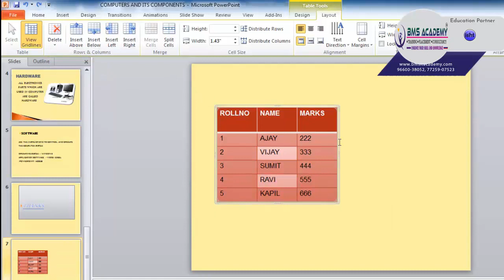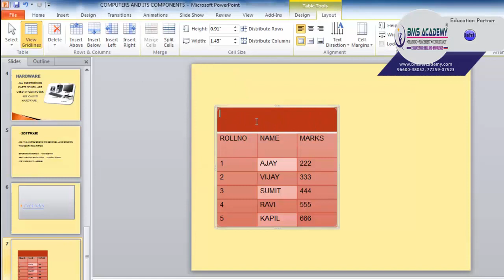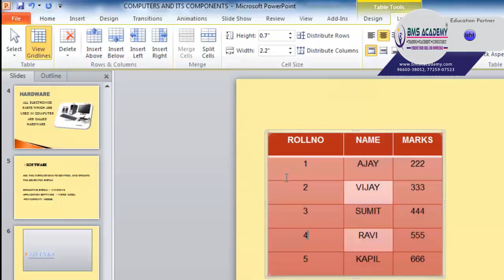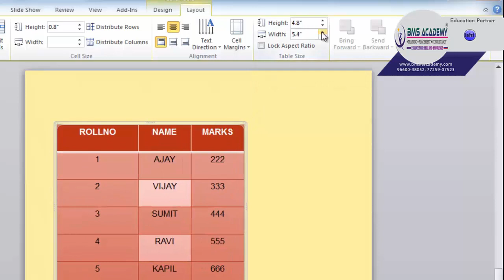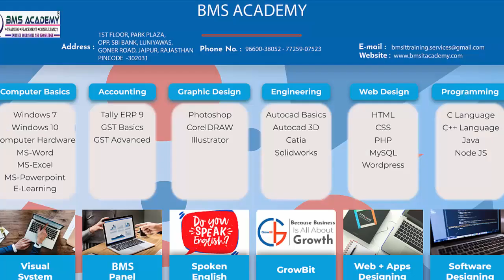8 INSERT TAB TABLE TOOLS MS POWER POINT